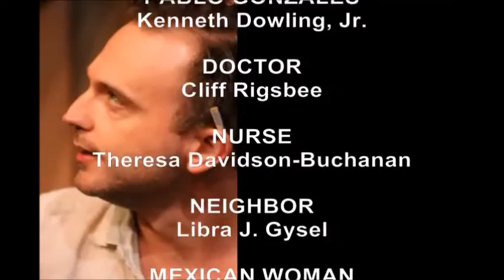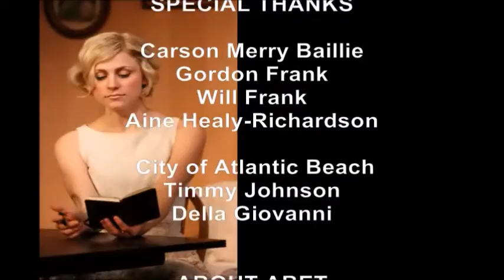Amanda K. Morales - Streetcar Scenes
The final quarter of A Streetcar Named Desire at ABET theatre.